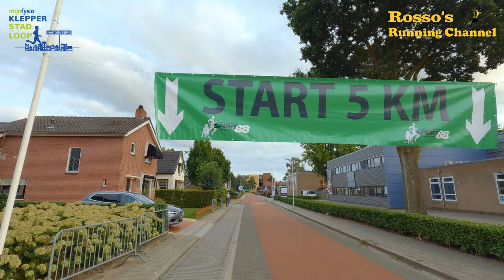Mijn Fysio Klepperstadloop 2022 - A 5km Running Match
A Running Match of 2 round of 2,5km through the city of Hardenberg, Netherlands, recorded with a GoPro hero 10 in 4k.

00:00 - Intro
01:55 - Start race
28:00 - Finish
28:44 - Epilogue